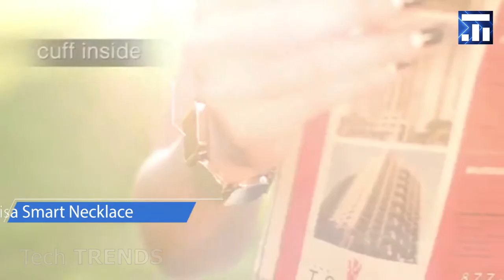まだ見ていない女性のための最高のガジェット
まだ見ていない女性のための最高のガジェット. 少女の生活を楽にするガジェット. 女性のための最良の発明. オンラインで購入できる女性の発明.

CUFF Lisa Smart Pendant Necklace